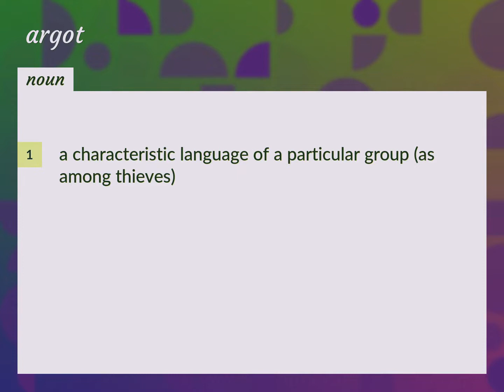Argot | meaning of Argot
What is ARGOT meaning?